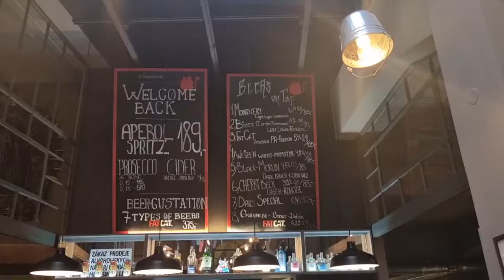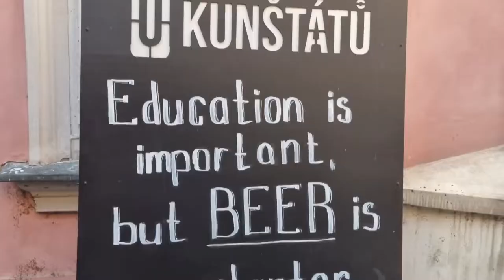Fat Cat... Beer tasting in the Country